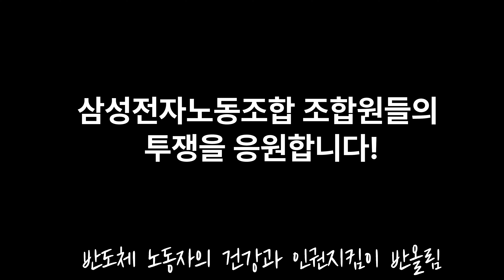삼성전자노동조합 파업을 응원합니다!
노동자의 생명과 건강을 지키기 위해서 투쟁할 수 있는 민주노조는 꼭 필요합니다.  응원하고 지지합니다! 투쟁!

​​[지켜주세요] 욕설, 비방, 소수자 차별농담, 비난, 혐오의 댓글은 삭제하겠습니다.  모두가 서로 존중하는  유튜브 만들어요!